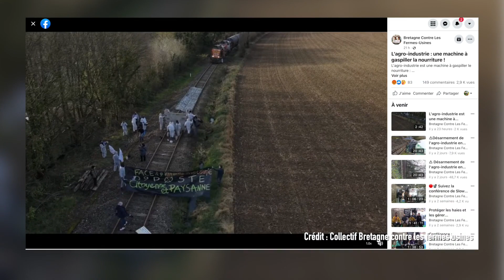Opération coup de poing contre un train de céréales bloqué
Les opérations de déblayage de la voie ferré pour débloquer le train de céréales, arrêté à Noyal-Pontivy depuis samedi, ont démarré, ce lundi matin. L’opération de déblayage s’est achevée en début de soirée. Le train repartira demain matin.

➡️ Le collectif de militants assume pleinement son action. Le témoignage du porte-parole est à retrouver